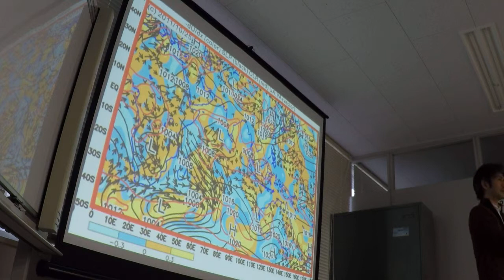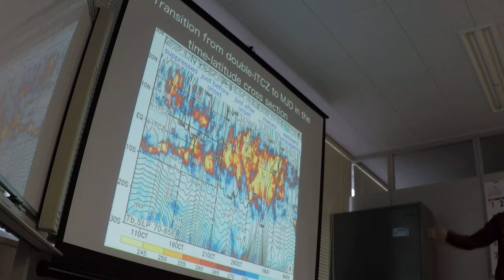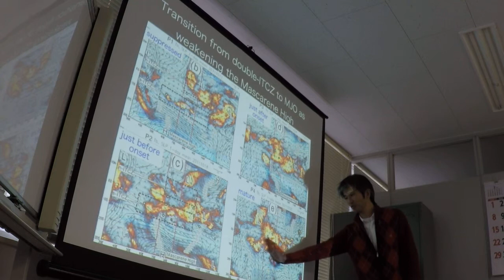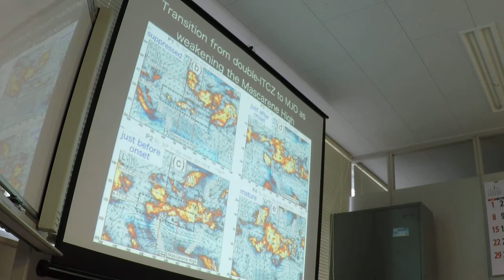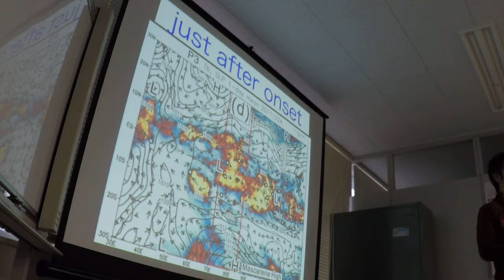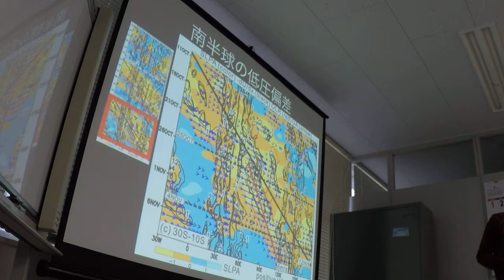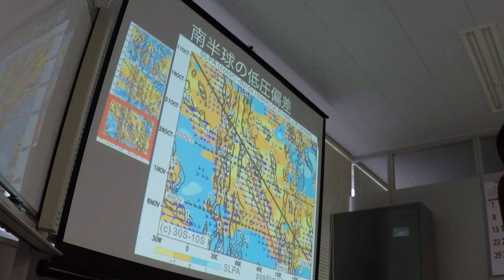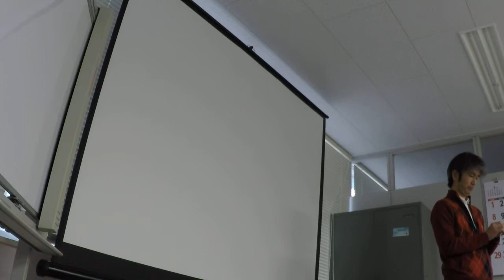マッデンジュリアン振動の東進機構の仮説 2015/04/01 4/5 GP030113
最初の１５分だけ英語でプレゼンします。議論は日本語でやります。
１５時までなので、もし時間が残れば、投稿中のもう一つの論文についても紹介します。
When: Wednesday 01 April 13h30
Where: Seminar room 3F of the Exhibition Hall building (Building number 16, Yokosuka Headquarter)
Who: Qoosaku Moteki (DCOP, JAMSTEC)
What: マッデンジュリアン振動の東進機構の仮説
CINDY2011期間で最初に発生した10月下旬のMJOの事例解析から、その東進機構について仮説を提案する。
その仮説とは、南インド洋上を東進する温帯低気圧がMJOを牽引して東進させる、というものである。
このMJO対流は、南緯40−10度を東進する温帯低気圧とほぼ完全に同期して赤道インド洋から海大陸に東進していた。
温帯低気圧は、その西側に気圧傾度力によって生じる地表の西風偏差域を伴い、東風偏差域との境界では、南北に伸びる東西風収束帯が形成される。
すなわち、南インド洋上の温帯低気圧から南北に伸びる寒冷前線の収束帯が赤道域にまで伸び、MJO対流を牽引したため、両者は完全に同じ速度(­〜6 m/s)で東進した。
このMJO東進機構の概念図をFigure 4に示す。
この提案されたMJO東進シナリオは、3つの図（OLR、JRA55によるSLP、地表西風偏差、地表収束）に基いて簡潔に説明される。
Hypothesis on the mechanism of eastward propagation of the Madden-Julian Oscillation
This study proposes a new hypothesis on the eastward propagation mechanism of the Madden Julian Oscillation (MJO) from a case study of the first MJO generated in the late October during CINDY2011.
The hypothesis is that the MJO convection is pulled by an eastward-propagating extratropical cyclone over the southern Indian Ocean.
The eastward propagation of the MJO convection from the equatorial Indian Ocean to the Maritime Continent was found to be completely synchronized with that of the extratropical cyclone from the analyses of OLR and SLP with the JRA55.
The extratropical cyclone was accompanied by the anomalous westerlies to the west, which was due to the pressure gradient force.
Schematic illustrations for the eastward-propagation mechanism of the MJO is shown in Figure 4 (see URL).
Thus, the surface convergence zone extending from the extratropical cyclone to the equator pulled the MJO convection eastward and the both propagated at the same speed (­〜6 m/s).
The proposed scenario of the eastward propagation of the MJO is simply explained by three figures of OLR, SLP, anomalous surface winds, and surface convergence with JRA55.